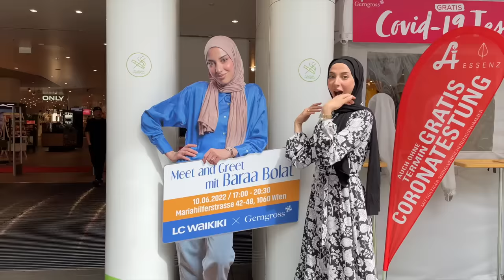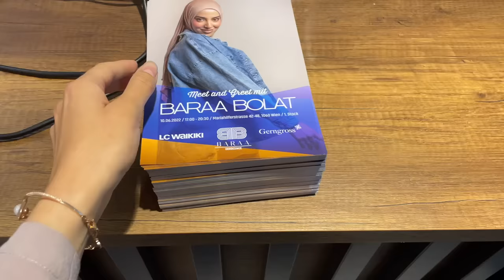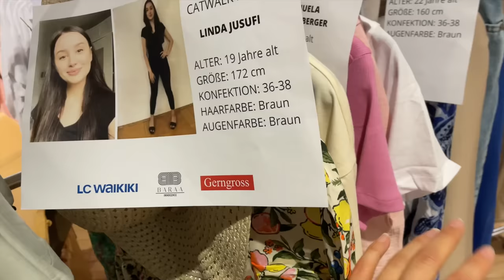I MET MY DOPPELGANGER + MEET & GREET I Baraa Bolat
hola chicas and chicos :)